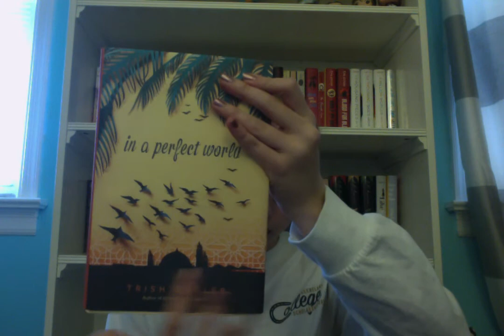Awkwordly Emma's Favorite Books of 2017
In which I feature some of my favorite 2017 releases and babble about books. Ft. terrible lighting because my room sucks.